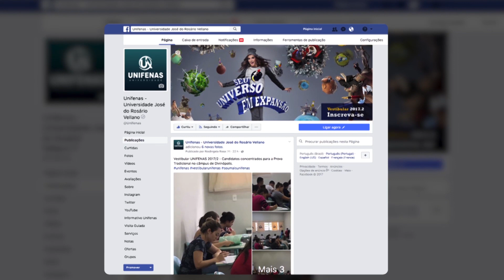Vestibular UNIFENAS 2017-2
Os vestibulandos que participaram do Processo Seletivo da UNIFENAS concorreram a 10 cursos oferecidos pela instituição, para o segundo semestre de 2017. A Prova foi aplicada em sete estados brasileiros e no Distrito Federal.